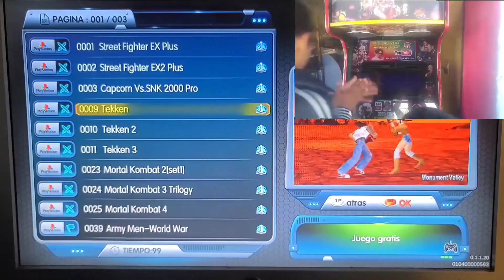Playstation1 lista de juegos (pandora box 10 anniversary)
Esta es la lista de los 3 juegos que vienes en la pandora box 10th anniversary.